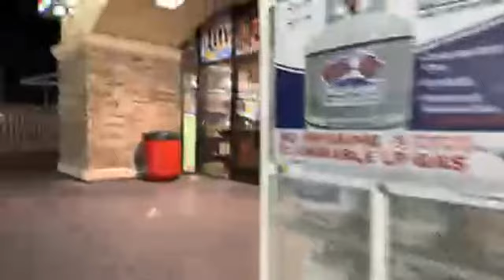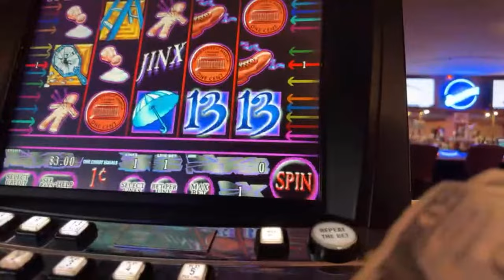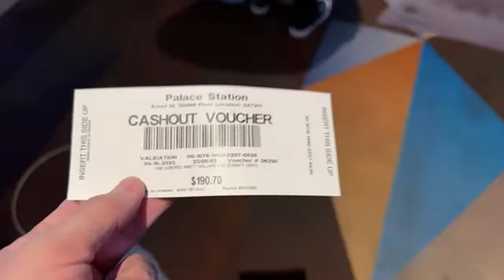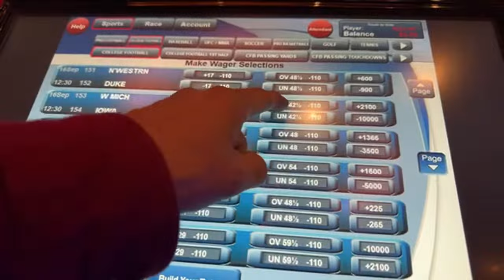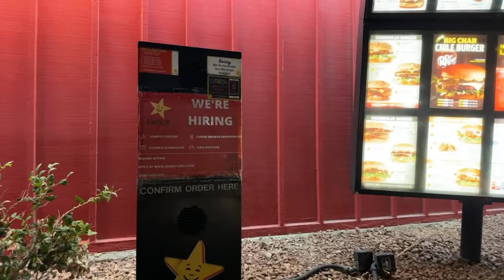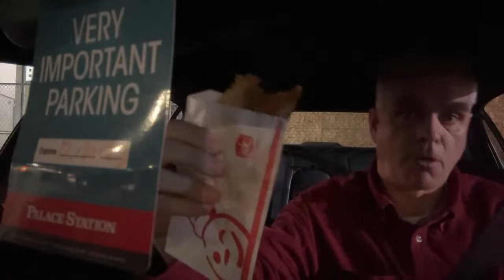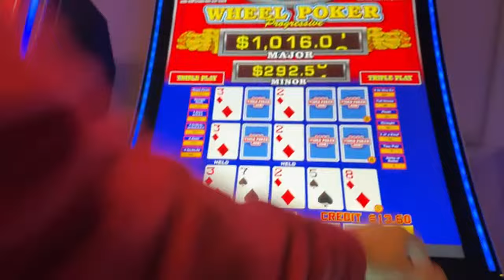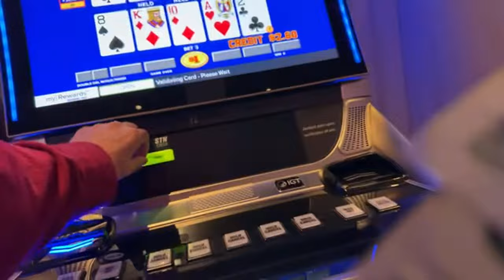✅ Las Vegas LIVE Cash or Crash - LIVE Stream Events - FOOD - GAMING - PEOPLE WATCHING - LOON LURKING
LOON - JUST FOR FUN! - Thank you all for your Support:
Nacarius_
kelsix1
Judith Hardin
Expressionistix
TundraMike
Steven Powrozek
Arizona Cowgirl
Steve D
Lisa J
REBEL DAWG ADVENTURE TEAM
Charlie M
RealBron03
marymcq2
Keno Lady Adventures
ePhoenix
@LoveToGive  Video Book Reviews
Jeff Bryan
Shree Raman
Sparky_DaClown
POCKET PICKLE
Miss Frog
Kia-Belle
fast freddy
richard dibble
Robyn T
Turd Ferguson
don snider
d baldy
MENACE!
Jack Stephan
Jim S
Jim Tompkins
Great Dane Mommy
D H
Vicki Davis
Party Mcfly
Julie K.
DrivingInCircles0
Diane Eichler
Robert Eichler
gary mccord
Robert Rodriguez
Renee T
Traci Taylor
Sin City Life
Laura R
Steve O
diana mcmahon
Jeff Mojave
Mike L
DESI G
Cry96Tears
Arliss
Jenniferlea808
Adriel Angel
Myrna Bergen
KBC
Connie Thomas
Rockbreaker Jim
kevli33
MCHighLife
jack.with.an.e
Mustang Sandy
T.O. Wildcat
Dark Orchid
P Z
NES Lotto Scratcher
captaincrunch72
Steve Houser
Vegas to Cali
Bruce B
Suzi Luck Has Arrived
Long Shot
Devon Morrill
Andy P.
William Weir
MomFoodPlantandThingsðŸª´
Great Scott
Denise Saxton
kezz14
Marnie B
Lizzie Hatch
22u

3 SIMPLE RULES
1) NO POLITICS -RELIGION -CONTROVERSY -SENSATIVE ISSUES- VAX or Other HEATED TALK
2) Be NICE
3) We do NOT Speak Ill of other Youtube Channels or Other People -

✅Dual Stream options available to help build your channel and Audience.  FOr Gaming Events, Special Laws apply.  You must be present to gamble, no ON LINE Gambling for anyone else.
LIVE with your channel available in Las Vegas.  We will travel for Contracted collaborations.  All details can be negotiated to ensure a postivie experience.